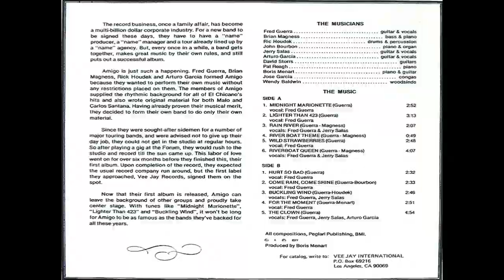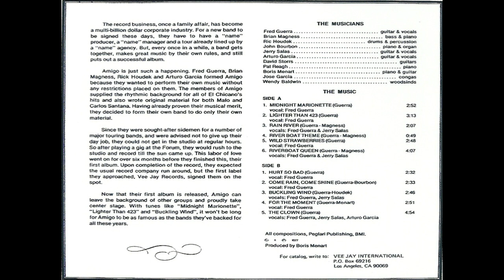Amigo – Stepping Stones Rock, Psychedelic Rock 1977.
A1  Midnight Marionette 2:52
A2  Lighter Than 423 3:13
A3  Rain River 2:07
A4  River Boat Theme 0:49
A5  Wild Strawberries 2:48
A6  Riverboat Queen 4:07
B1  Hurt So Bad 2:32
B2  Come Rain, Come Shine 2:33
B3  Buckling Wind 2:46
B4  For The Moment 2:51
B5  The Clown 4:54
Bass, Piano – Brian Magness
Congas – Jose Garcia (15)
Drums, Percussion – Ric Houdek*
Guitar – David Storrs
Guitar, Vocals – Arturo Garcia (5), Fred Guerra (2), Jerry Salas
Piano – Pat Reagh
Piano, Guitar – Boris Menart
Piano, Organ – John Bourbon
Producer – Boris Menart
Woodwind – Wendy Baldwin.